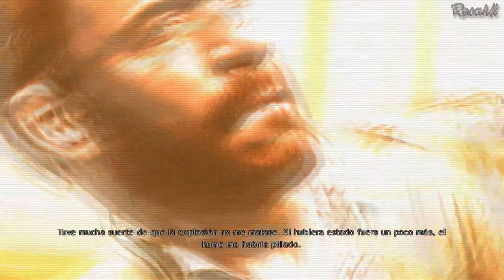Max Payne 3 - Capítulo VI 2/2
MAX PAYNE 3: Full gameplay!!

COLECCIONABLES: 7/7
PISTAS: 5/5
04} Fotos de la escuela 01:44
05} Cuerpo 09:55
ARMAS DORADAS: 3/3
02} MD-97L 01:11
03} MD-97L 05:22